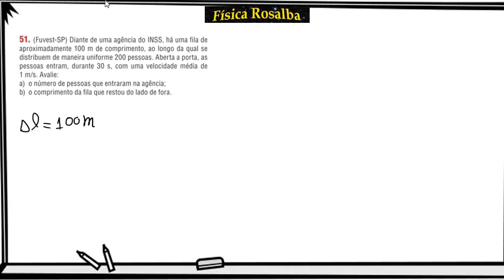Física 1- Velocidade Média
(Fuvest-SP) Diante de uma agência do INSS, há uma fila de
aproximadamente 100 m de comprimento, ao longo da qual se
distribuem de maneira uniforme 200 pessoas. Aberta a porta, as
pessoas  entram,  durante  30  s,  com  uma  velocidade  média  de
1 m/s. Avalie:
a)  o número de pessoas que entraram na agência;
b)  o comprimento da fila que restou do lado de fora.